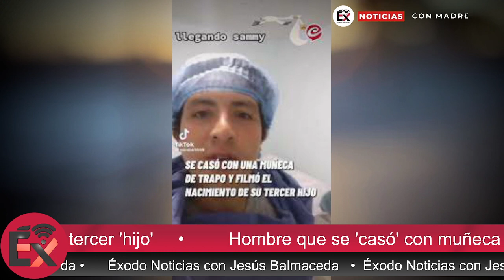Hombre que se 'casó' con muñeca de trapo 'perturba' tras anunciar que nació su tercer 'hijo'